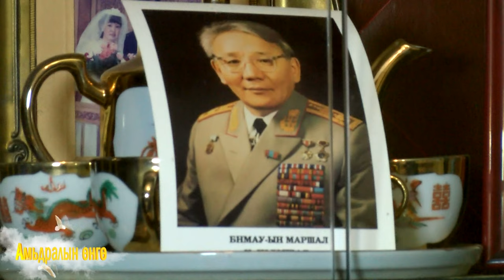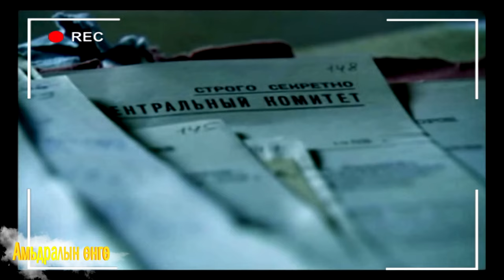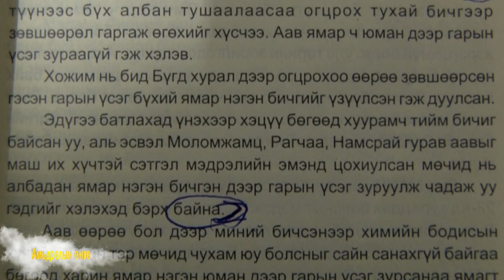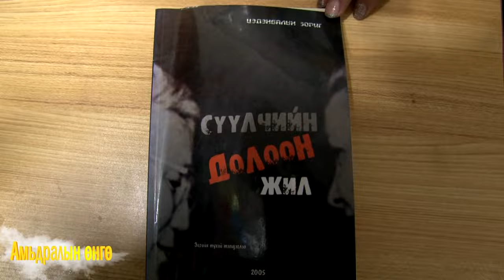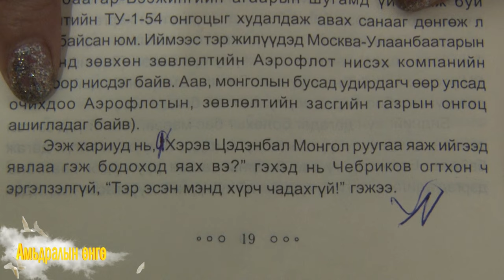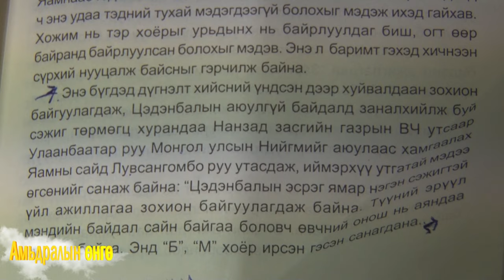Ю.Цэдэнбалын хамгаалалтын албаны дарга хурандаа Л.Нанзадын дурсамж